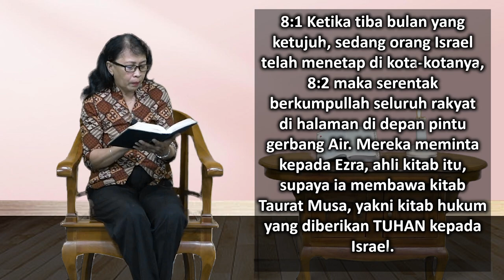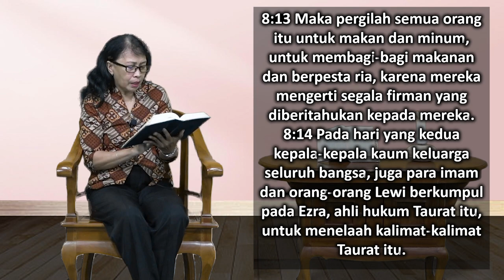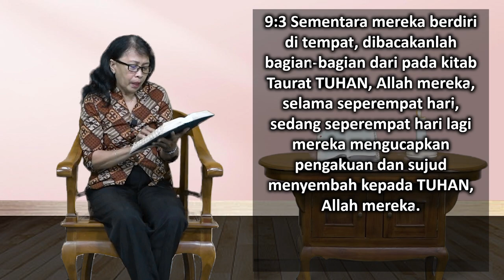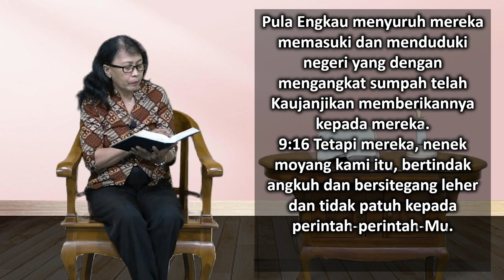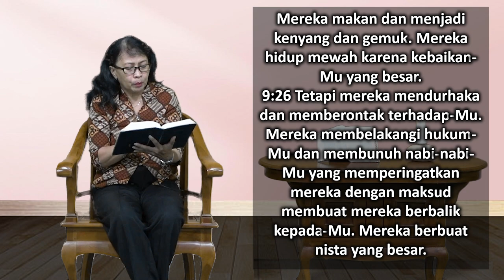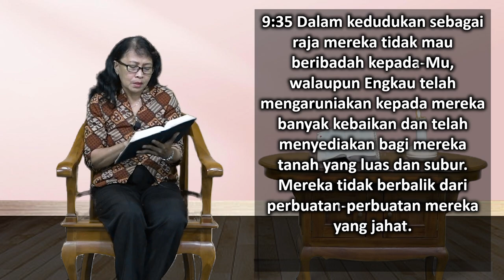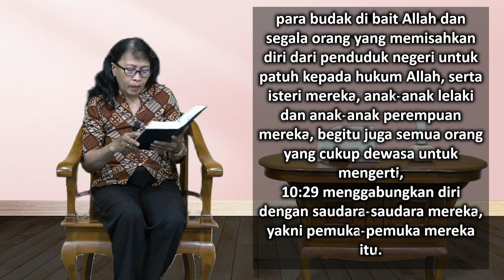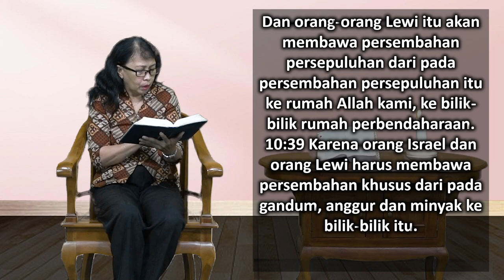Mari Membaca Alkitab | Hari ke 105 | Sabtu, 15 April 2023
Bacaan : Nehemia 8:1-10:39
Tema : "Keceriaan Dalam Pesta"